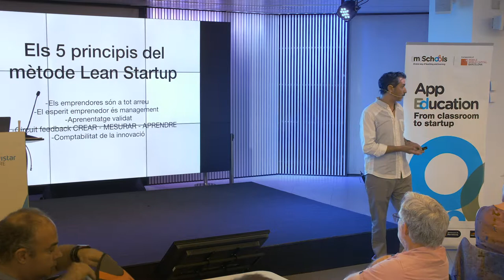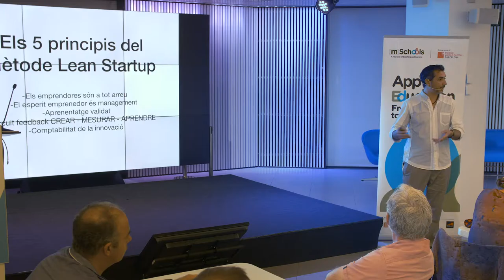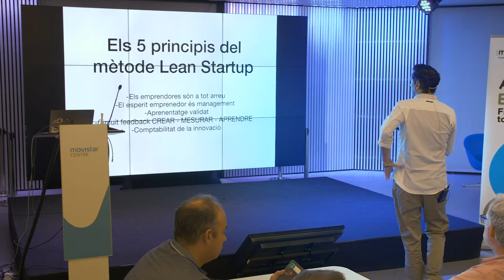LEAN STARTUP: INNOVACIÓ CONTINUA - Curs App Education 2019